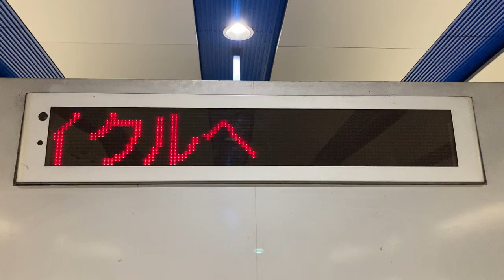自動販売機付属の電光掲示板 みなとみらい線 みなとみらい駅 ホーム